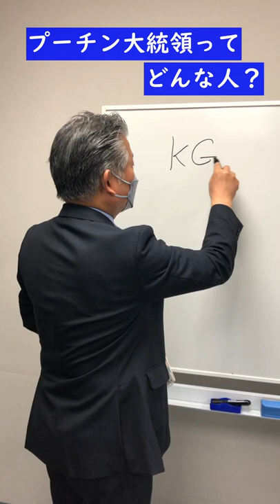教えて！石塚さん～プーチン大統領①